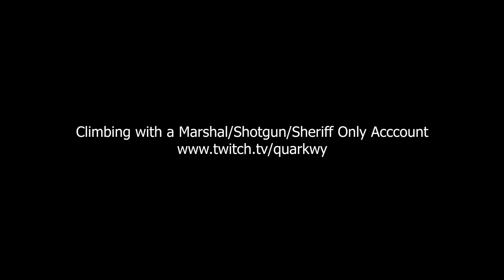Sage Shotgun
What is Shotgun Sage? Shotgun Sage is when you play shotguns with Sage, used to be primarily the bucky, but Riot nerfed the bucky to the ground and now it is the worst gun in Valorant. However, I still use it because the Ion Skin is the best skin in Valorant. However, the Judge is still a very good gun as well and needs to be nerfed more.

Even though in Valorant the bucky is a bad gun, it is good for one and sometimes good for two. Especially with the price changes that Riot implemented in Valorant, the game is more focused on gunplay and abilities cost more. Therefore, with abilities being limited due to the economy changes, you can hold close angles with shotguns which will allow you to get kills. Or just hold W Key against enemies with the bucky and just left click them in the face.

Will be doing a Shotgun/Sheriff/Marshal only climb to Diamond/Immortal so check out my stream.